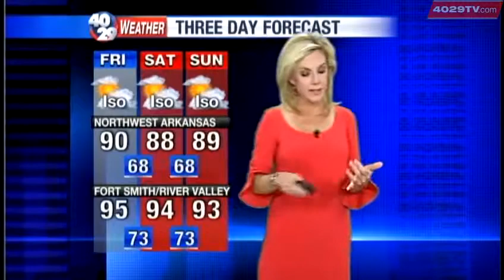Laura's Weather Webcast Aug. 23rd